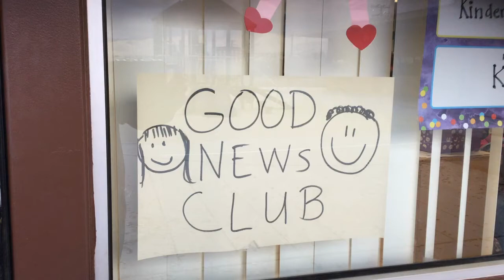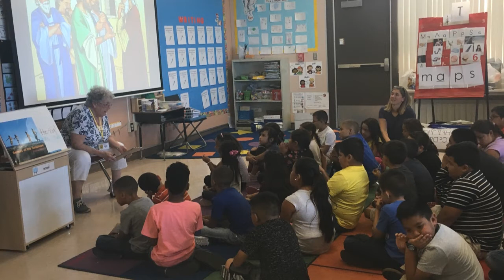Good News Club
TBP Good News Club 2019